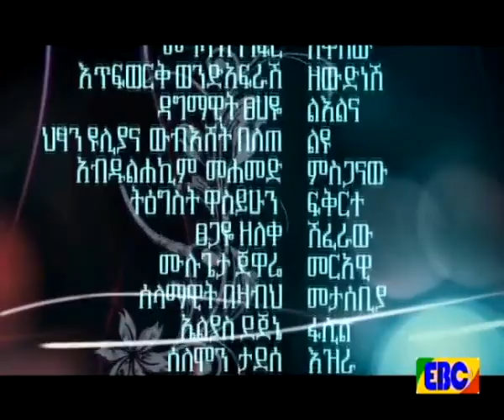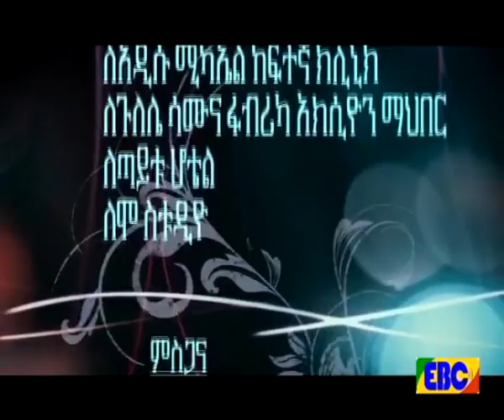የቤት ስራ ክፍል 45 Ye Bet Sira Part 45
Ethiopian Drama Ye Bet Sira part 45